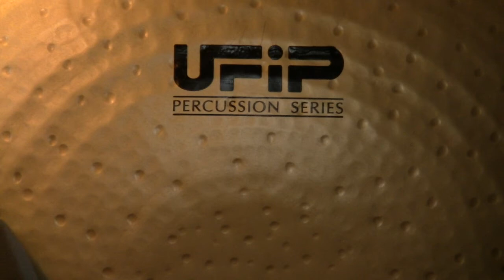Sound Exploration with My Newly Acquired UFIP Gong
A 32" Brass Symphonic Tam tam.